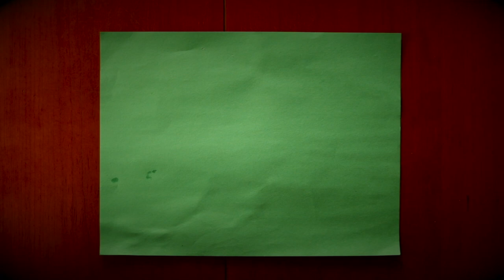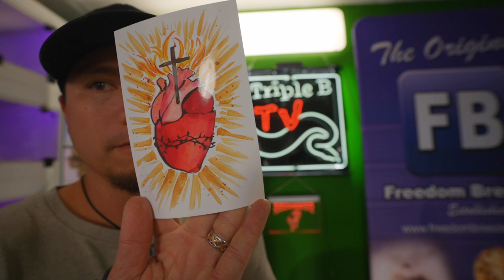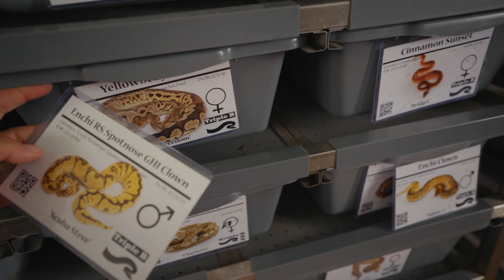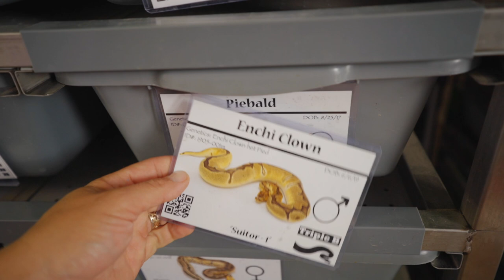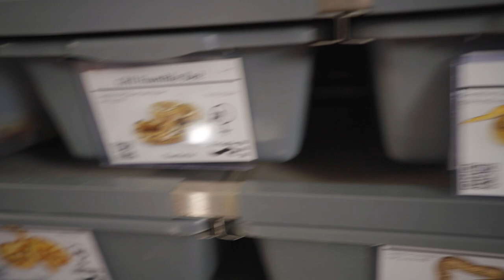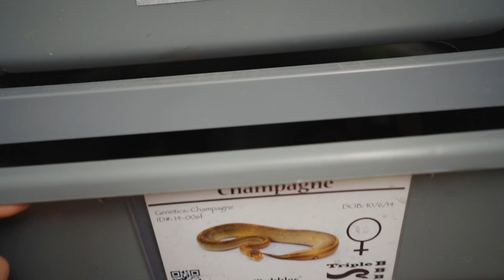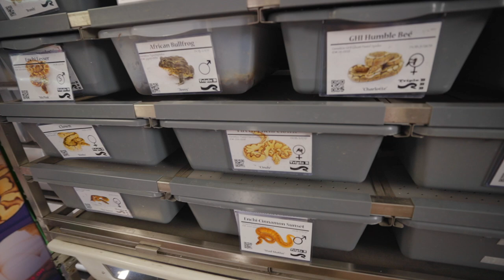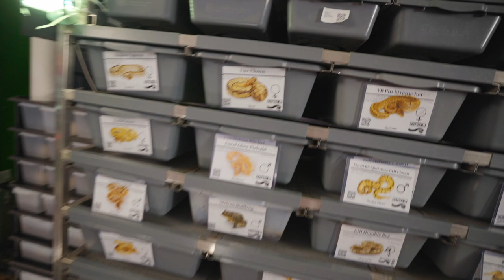Does rain make snakes breed?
The theory that rainfall gets snakes to breed looked at in an anecdotal format.  Wet.  Snakes.  Multiply.